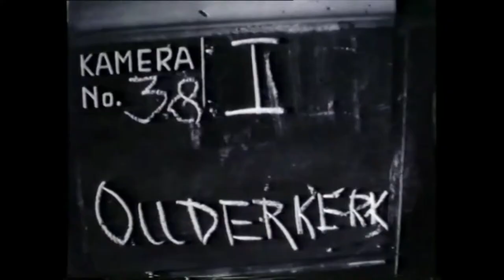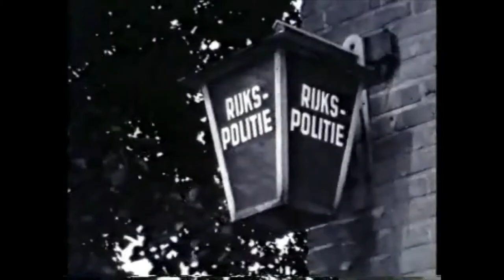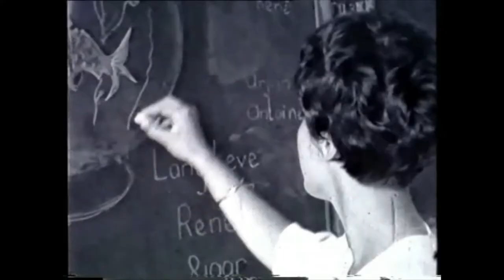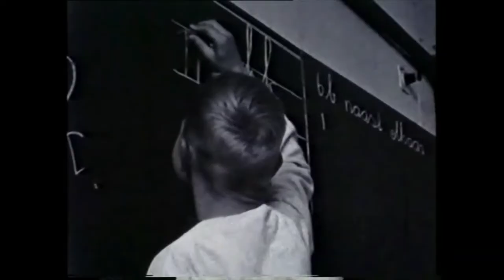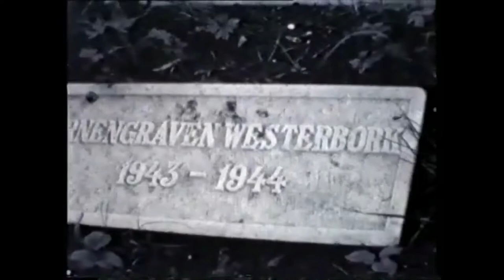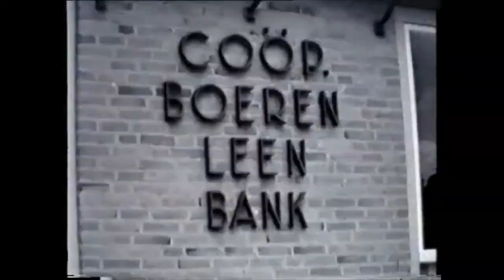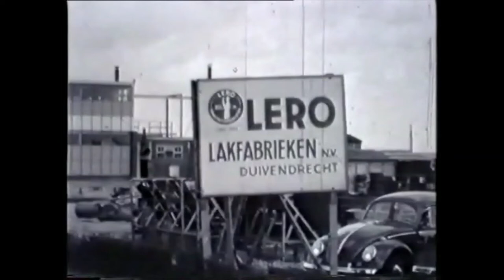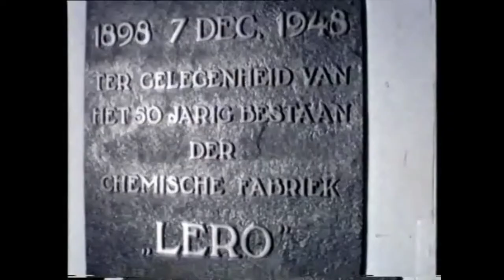1965 Ouderkerk aan de Amstel